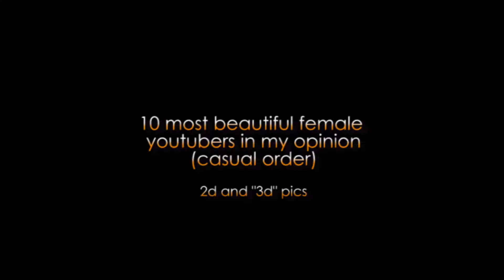Top 10 most beautiful/hottest female youtubers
Top 10 most beautiful female youtuber! This is a list purely based on my opinion: I know I forgot many girls! This video was made for practicing with Adobe After Effect to create 3d photo.